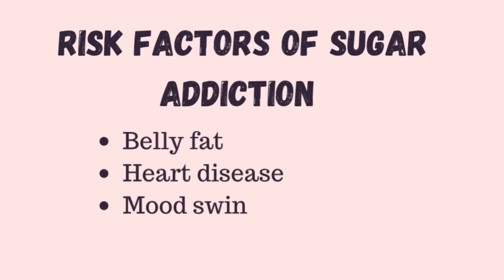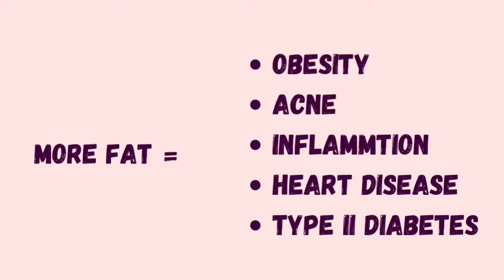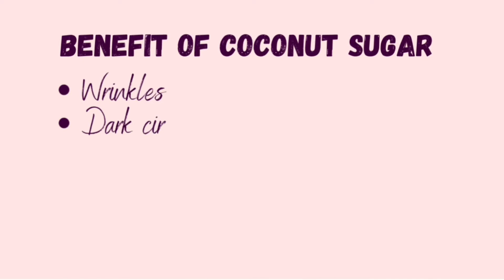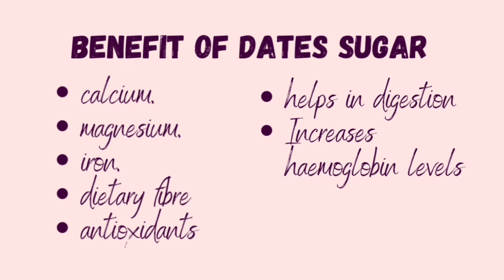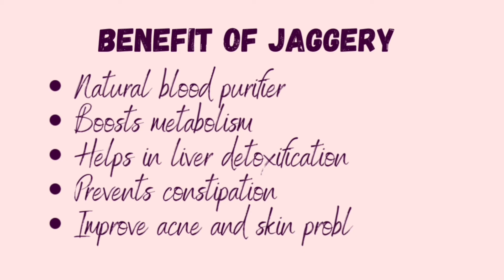Top 6 Natural Sugar Alternatives: Sweeten Your Life the Healthy Way!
Looking for a guilt-free way to enjoy sweetness while staying healthy?  Join Doctor Nav, a renowned Ayurveda expert, as she unveils the Top 6 Natural Sugar Alternatives to replace refined sugar in your daily life. Learn how options like jaggery, honey, stevia, dates, and coconut sugar can revolutionize your wellness journey. These alternatives not only satisfy your sweet cravings but also help improve digestion, regulate blood sugar levels, and provide sustainable energy.

Say goodbye to harmful sugars and embrace holistic health with these Ayurvedic tips. 💕 Whether you're managing diabetes, focusing on weight loss, or simply aiming for a healthier lifestyle, these natural sweeteners have got you covered!

👉 Watch now to explore the benefits and practical ways to incorporate these natural options into your diet.